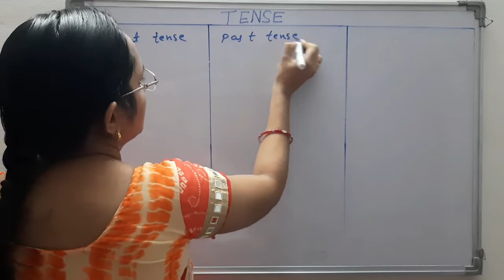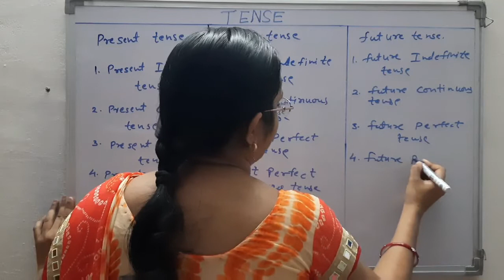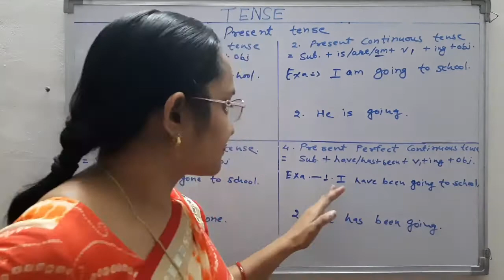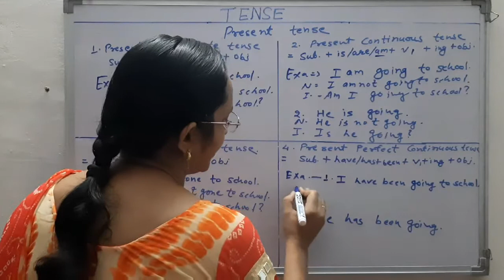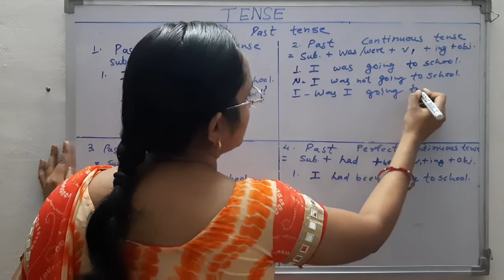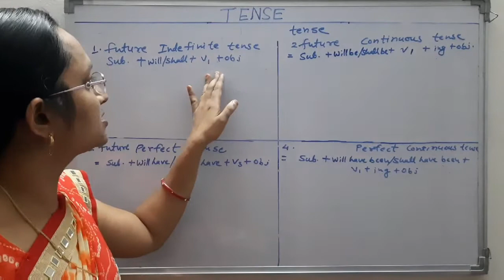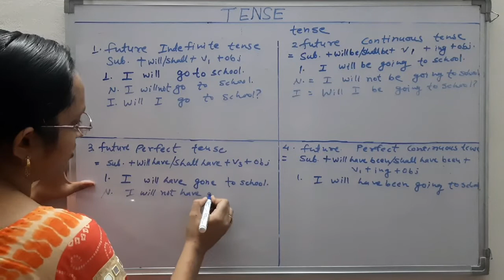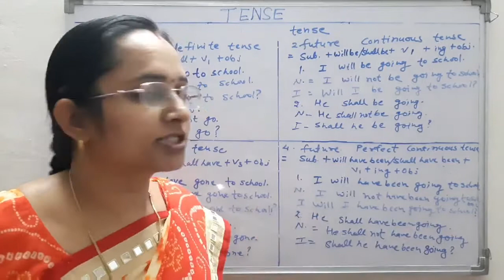TENSE- PRESENT, PAST & FUTURE